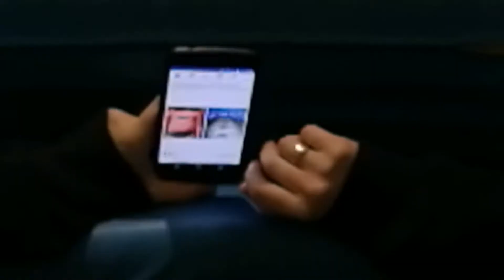Praktyki Paczków Vlog 2 - Dancer Dancer!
Nie wiem co mam powiedzieć, zobaczcie sami 😂